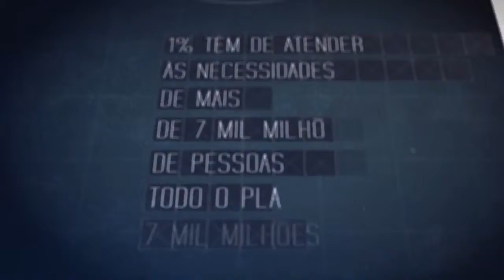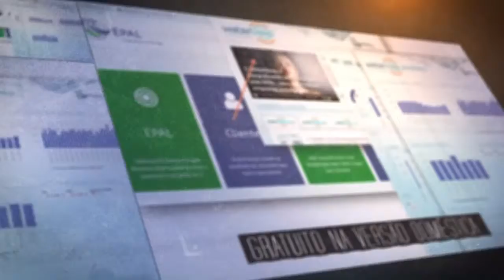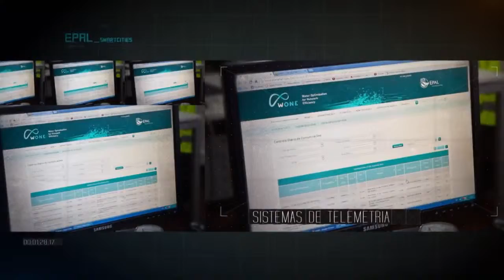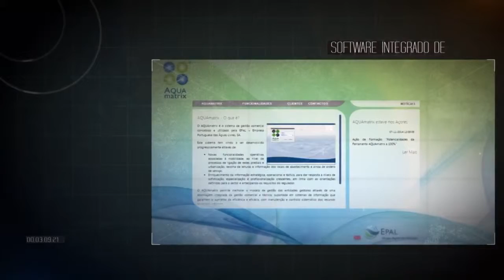EPAL Getting Cities Smarter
Conheça as novas soluções e tecnologias desenvolvidas pela EPAL para otimização da gestão do ciclo da água, com destaque para o WONE®, AquaMatrix® e Waterbeep®.